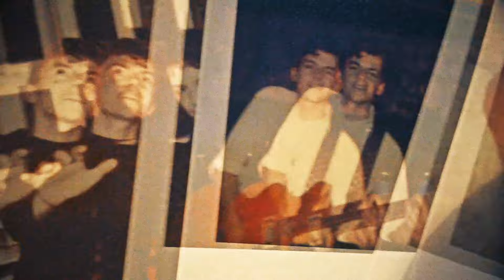Angelika Express - VINYLBETON feat. Jörkk Mechenbier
20 Jahre Angelika ★ KOMM zur großen, wilden, bunten Jubiläums-Revue! 23.9. Köln, Luxor. TICKETS ★

Aus dem Album LETZTE KRAFT VORAUS
Jörkk Mechenbier von Love A, die große Indie-Punk-Stimme aus dem Norden, hat uns für einen gemeinsamen Song besucht. Heraus kam ein Duett über die fragwürdige Rolle des Musikers in der Gesellschaft.

Für dieses Collage-Video haben wir hingebungsvoll unsere privaten Bildarchive geplündert.
Jörkk sagt über den Song und unser Album:

"VINYLBETON vereint textlich sehr viel aus der Lebenswelt eines Jörkk Mechenbier mit eben den Dingen, die auch ihm, also mir, zuwider sind und mich umtreiben.

Diese Beobachtungsgabe, gepaart mit einer hochgradig künstlerischen Art der unterhaltsamen Verklausulierung komplexer bis besorgniserregender Umstände zeichnet VINYLBETON aus. Zeichnet Drakogiannakis aus. Zeichnet ANGELIKA EXPRESS aus. Zeichnet das neue Album "Letzte Kraft voraus" aus.

Der Titel, bei dem ich unweigerlich an einen anderen Großen in der Kunst der humorvollen, pittoresken Schwarzmalerei namens Gysbert zu Knyphausen denken muss, steht 2017 wie kein Anderer für defätistisches "nicht KO gehen", den fatalistischen Wunsch nach Verbesserung und Veränderung und zynisches "nicht zynisch werden".

Lasst es euch so sagen, ihr Lifestyleakrobaten: "Wir bauen euch eine Stadt - aus Vinylbeton!" - und dass das "wir" mich mit einschließt, das freut mich ungemein."
Lyrics:
Wir baun euch eine Stadt
Aus Vinylbeton
Profi-Narren mit Gitarren
Pro Augenblick ein Song
Wir baun euch eine Autobahn
Aus Vinylbeton
Schönster Schmerz von ganzem Herz
Das habt ihr jetzt davon
Jeder Augenblick ein Song
Hallo Nachbarn, hallo Typ von DHL
Hallo Callcentermädchen
Hallo Westentaschenrebell
Guten Morgen Dieter
Professor Arschgesicht
💩 auf deinen Resturlaub
Der interessiert uns nicht
Wir stecken fest in unsern Schuhn
Sonst würden wer was vernünftges tun
Aus Vinylbeton
Profi-Narren mit Gitarren
Aus Vinylbeton
Hallo Leute Verehrte falsche Freunde
Liebe Mobilfunkvertragsanbieter
Liebe Herren und Gebieter
Hallo Uwe Hallöchen Erika
💩 auf deine Arbeit
Du warst hoffentlich nie da
Ha! Wir könnten soviel
Wir könnten soviel tun (Zuviel, zuviel, zuviel)
Soviel tun
Komm, wir baun euch eine Stadt Aus Vinylbeton
Dann könnt ihr einfach weiterfahrn
Wir baun eine Erlebniswelt
Die euch richtig gut gut gefällt
Gleich folgt der nächste Song

Spezialdank an Thilo und das KOHI!